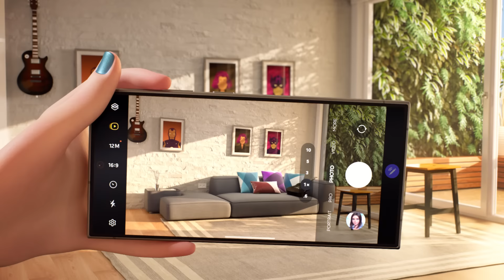Rutina de SAM con el GalaxyAI - Editar fotos nunca fue tan fácil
¡A SAM le encanta usar su GalaxyS24 con AI para tomar fotos perfectas!
Con la función de Asistente de Fotografía, SAM puede ir más allá y usar toda su creatividad para lucirse con sus tomas.